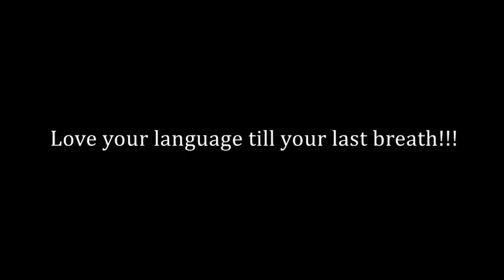Mother Language Day Celebration_BSA MUN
The student and professors of Memorial University of Newfoundland is wishing everyone Mother Language Day.
Concept : BSA MUN
Editing Mohammed Farhad Hossain.